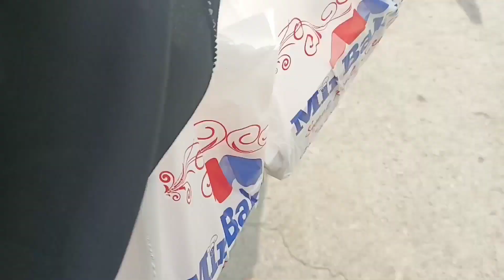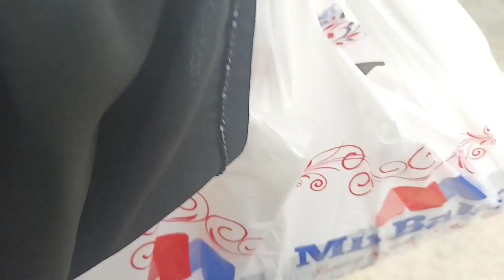Life with a Newborn 🤱: Daily Routine of a Pakistani Mom: Urdu Vlogs: Remedies with Jiyasa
Naano k Ghar sy Pehla Vlog: Daily Routine of a Pakistani Mom: Newborn: Remedies with Jiyasa